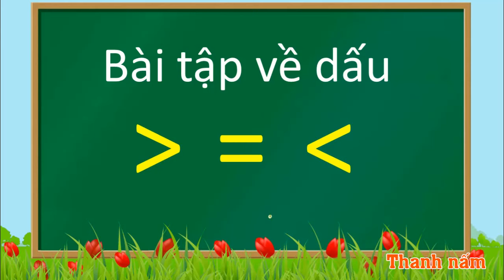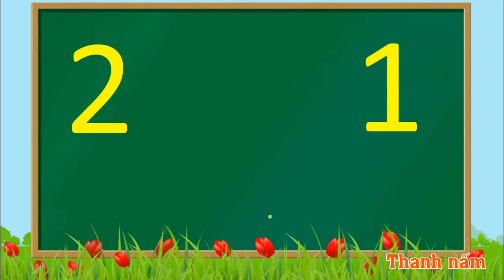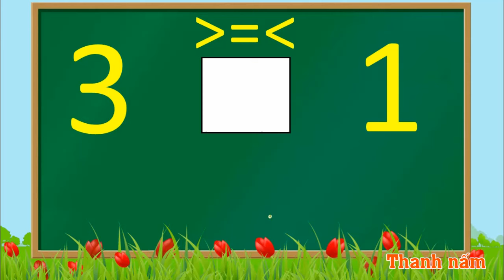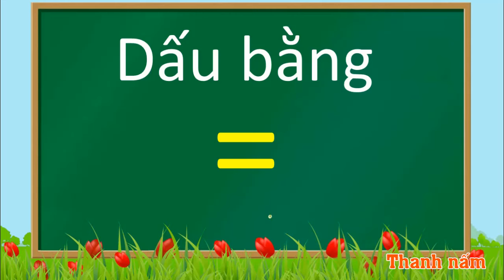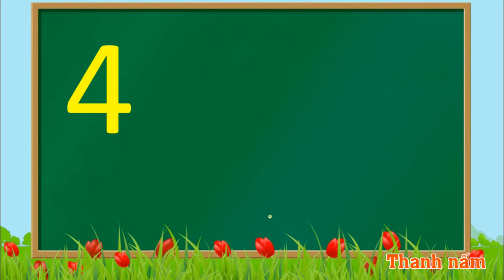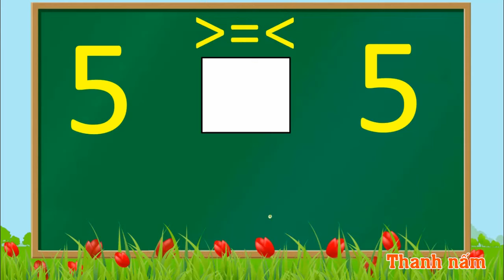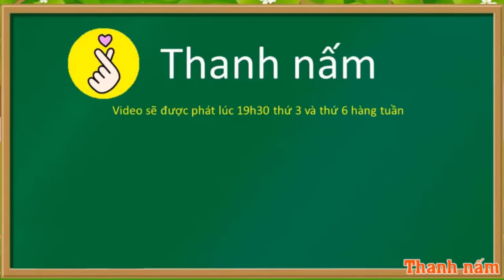Thanh nấm - Học dấu lớn hơn, dấu nhỏ hơn, dấu bằng trong phép toán so sánh